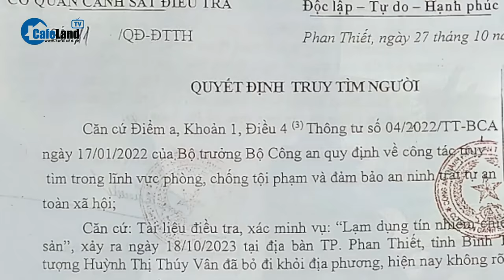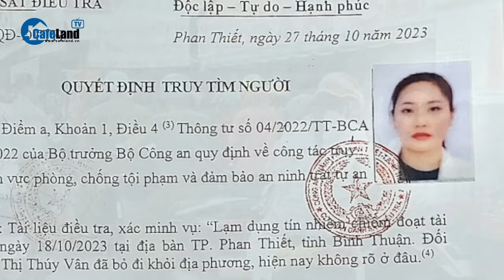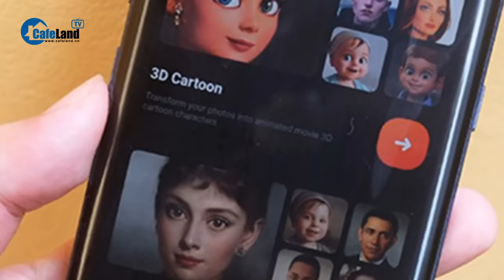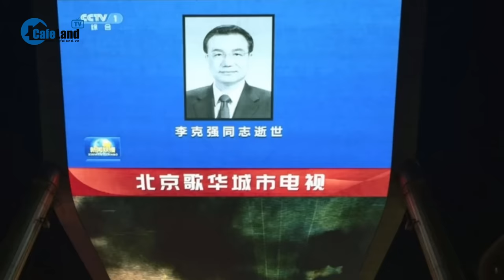Bản tin sáng 29/10: Cựu Chủ tịch FLC Trịnh Văn Quyết bị cáo buộc 'đổ lỗi cho em gái' | CafeLand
CafeLand | Cựu Chủ tịch FLC Trịnh Văn Quyết bị cáo buộc 'đổ lỗi cho em gái'; Đón đợt không khí lạnh yếu, miền Bắc giảm nhiệt; Vợ chồng chủ hụi ở Bình Thuận nghi ôm tiền bỏ trốn sang nước ngoài; Cô gái tăng ga truy đuổi, tông ngã 2 tên cướp trước cổng khu công nghiệp; Cảnh báo thủ đoạn lừa đảo từ trào lưu tạo ảnh hoạt hình trên Facebook; Hai xe tải đối đầu trực diện, bốc cháy ngùn ngụt; Xe tải tông vào đuôi xe đầu kéo, 2 người thương vong; Biên phòng Long An phát hiện 5 tấn hàng hóa không rõ nguồn gốc; Giải cứu ba nạn nhân mắc kẹt trong nhà trọ bị cháy ở Hải Phòng; Phát hiện bộ xương bên bờ kênh ở Bình Dương; Người dân Trung Quốc đau buồn trước sự ra đi của cố Thủ tướng Lý Khắc Cường; Tổng thống Mỹ gặp Ngoại trưởng Trung Quốc; Chuyến bay thương mại đầu tiên của Indonesia sử dụng nhiên liệu sinh học